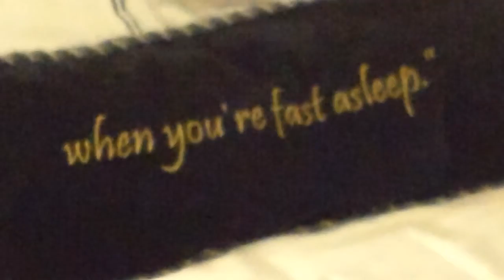Best weekend at Disneyland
Having the best weekend all to myself @ Disneyland. All decorated for christmas, but at least I was able to bring back some great ideas for the opening scenes of this year's X-mas video from there.